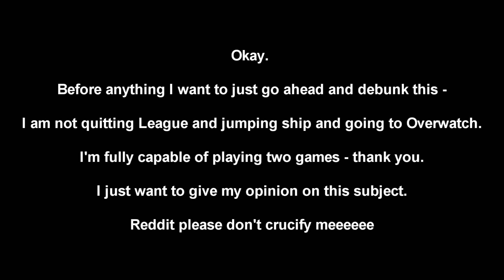Is League Fun?